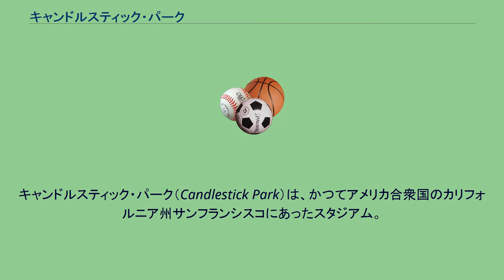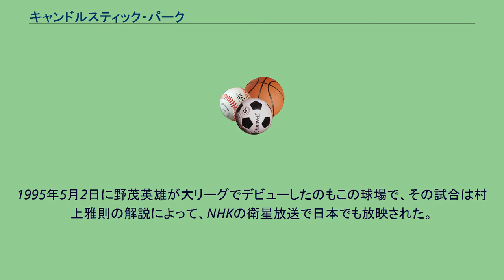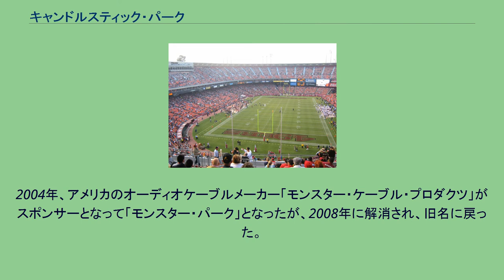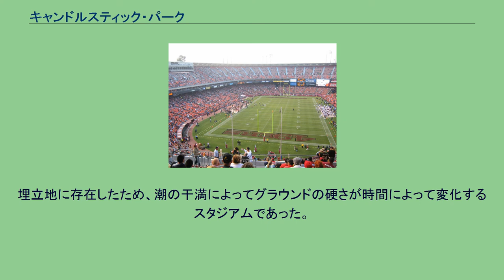キャンドルスティック・パーク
サンフランシスコ・ジャイアンツ
ラスベガス・レイダース
サンフランシスコ・フォーティナイナーズ
キャンドルスティック・パーク（Candlestick Park）は、かつてアメリカ合衆国のカリフォルニア州サンフランシスコにあったスタジアム。
1960年にMLBサンフランシスコ・ジャイアンツの本拠地として開場。
1964年には村上雅則が日本人初の大リーガーとしてこの球場で好投を繰り広げた。
また、1966年8月29日にビートルズが最後の公式なコンサートを行った会場としても知られている。
1971年からはNFLサンフランシスコ・フォーティナイナーズが使用を開始し、野球とアメフトの兼用球場となった。
オークランド・レイダースもAFL時代の1961年のみ使用していた。
1989年10月17日、ワールドシリーズ第3戦試合開始前の午後5時4分に、マグニチュード6.9のロマ・プリータ地震の直撃を受け、試合は中止。
地震の激しい揺れが、初めてアメリカのテレビ放送で生中継され、日本でもNHKの衛星放送で伝えられた。
球場に大きな損傷は無かったが、その週のフォーティナイナーズの試合はスタンフォード大学で行われた。
1995年5月2日に野茂英雄が大リーグでデビューしたのもこの球場で、その試合は村上雅則の解説によって、NHKの衛星放送で日本でも放映された。
ジャイアンツは1999年を最後に新球場パシフィック・ベル・パークに移転し、その後はフォーティナイナーズが使用していたが、老朽化のため2006年に近隣に新本拠地を建設する計画が発表された。
1995年、アメリカの通信機器メーカー3Comが命名権を取得したため「3Comパーク」に改称。
その後2002年に命名権の契約が切れ、サンフランシスコ・スタジアム・アット・キャンドルスティック・ポイントとなった。
当初2003年1月開催予定の第37回スーパーボウルの開催地に選ばれていたが、クアルコム・スタジアムに変更された。
2004年、アメリカのオーディオケーブルメーカー「モンスター・ケーブル・プロダクツ」がスポンサーとなって「モンスター・パーク」となったが、2008年に解消され、旧名に戻った。
2012年4月19日、フォーティナイナーズは、老朽化したスタジアムに代わる新スタジアムの着工式をサンタクララで行った。
2013年シーズンを最後にこの球場での使用を終了し、サンタクララのリーバイス・スタジアムに移転した。
埋立地に存在したため、潮の干満によってグラウンドの硬さが時間によって変化するスタジアムであった。
また、強風と寒暖の差が激しいことでも知られていた。
跡地には、2017年にアウトレット・ショッピングセンターの開業が予定されている。